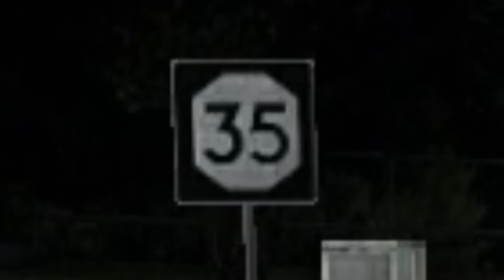We can't run from Maxwell...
Maxwell can't handle these jukes.

SUB TO DRIFTY - @CallMeDrifty

You guys are so incredible! I'll keep on working hard to bring you guys content you like and enjoy! This is a dream come true and i'm thankful for you all ❤